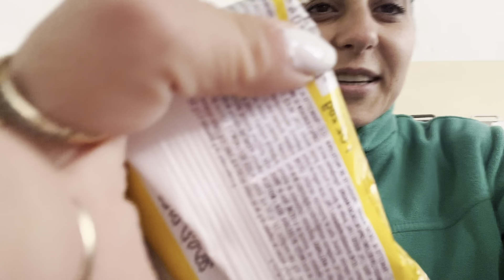Hello 😍sot do tju tregoj rutinen e dites time😘😘